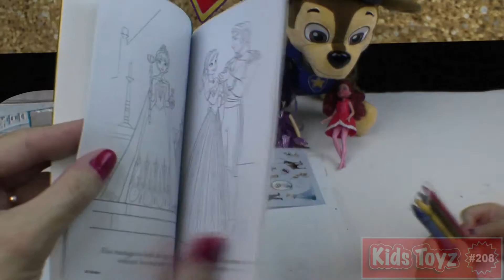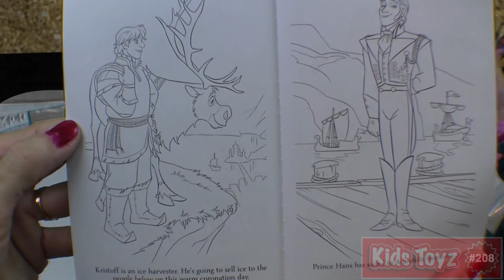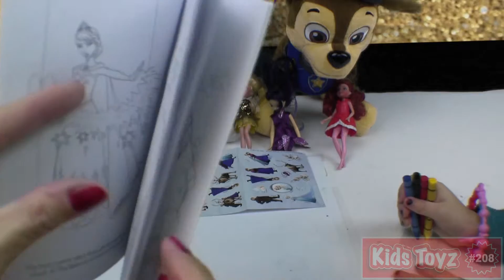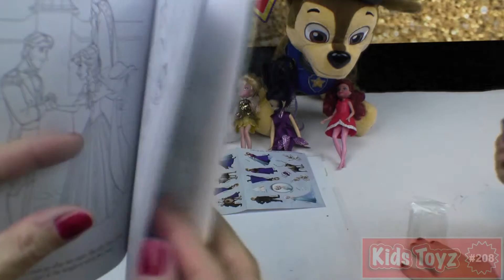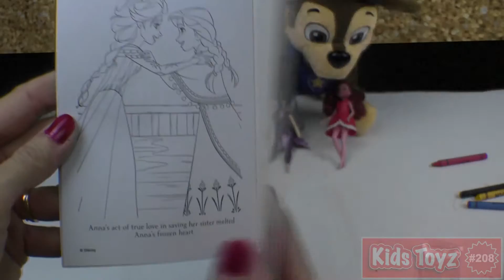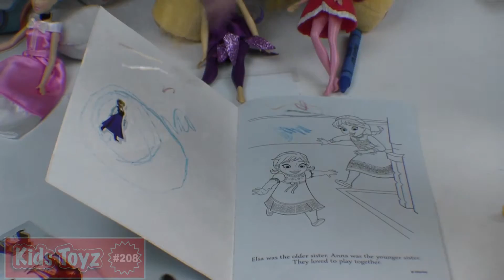Frozen Play Pack Grab 'N' Go Opening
Check the Frozen Play Pack Grab 'n' Go. Check out the cool fun stuff inside these grab 'n' go packs!

All Music owned, written and performed by Stogie Sound Machine.